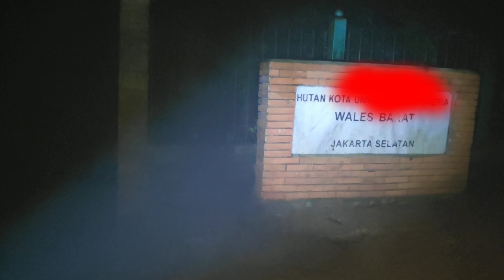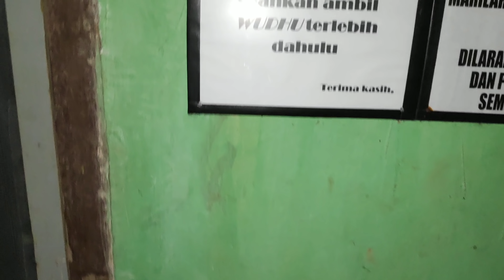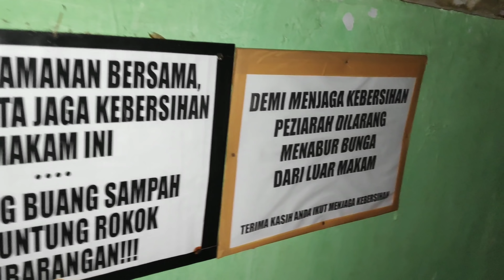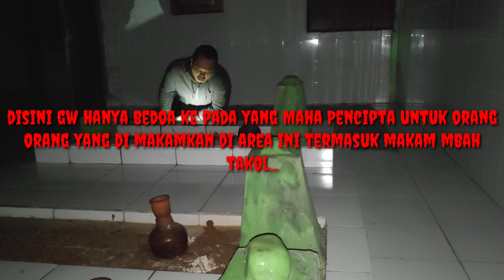KACAU!!! MAKAM KERAMAT DI DALAM HUTAN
VIdio ini menjelaskan dan memperlihatkan perjalanan gw ke dalam makam keramat yang letaknya di dalam hutan di salah satu hutan yang ada di depok dan siapa seseorang yang di makamkan di makam tersebut!!!
Ada beberapa kejadian aneh yang gw alami...
Kalo teman teman yang memiliki kemampuan lebih seperti dapat melihat sesuatu yang tak kasat mata bisa langsung kasi tau gw di komen di bawah yah...

Trima kasih untuk bang haikal ( @kal_m.p) dan bang adi ( @Hedyrenaldy ) follow ig mereka berdua juga yah teman teman

Mohon maaf bila ada hal yang tidak menyenangkan dalam vidio ini.